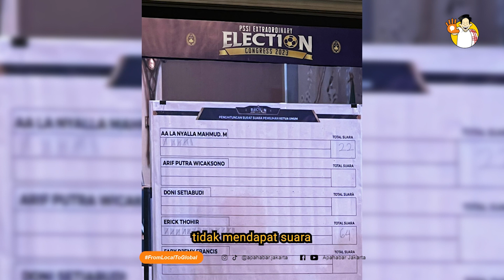ERICK THOHIR RESMI PIMPIN PSSI !! - HABAR SPORTS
MERAIH 64 SUARA DARI 86 VOTERS, ERICK THOHIR RESMI MENJADI KETUA UMUM PSSI PERIODE 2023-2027.

ERICK MENGALAHKAN SAINGAN TERDEKATNYA, LA NYALLA, YANG MERAIH 22 SUARA DI TEMPAT KEDUA.